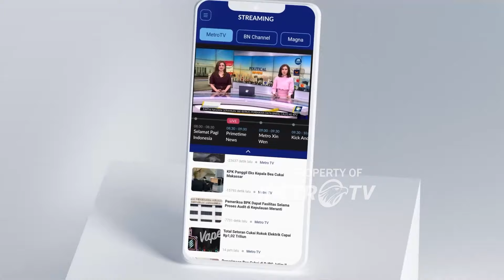Gus Yahya Heran Cak Imin Sepelekan Keputusan PBNU - [Top News]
MetroTV, Pengurus Besar Nahdlatul Ulama menganggap polemik dengan Partai Kebangkitan Bangsa sebagai persoalan serius. PBNU sampai mengutus dua petingginya untuk mendalami polemik yang terjadi antara NU dan PKB. Hasil penelusuran kedua tokoh sepuh nu itu akan dijadikan pertimbangan bagi PBNU mengambil langkah selanjutnya.